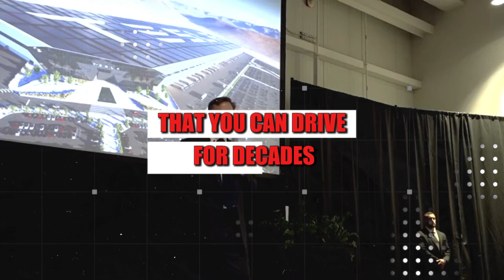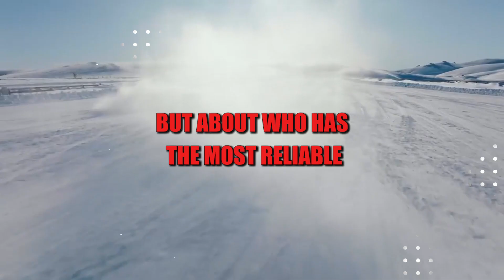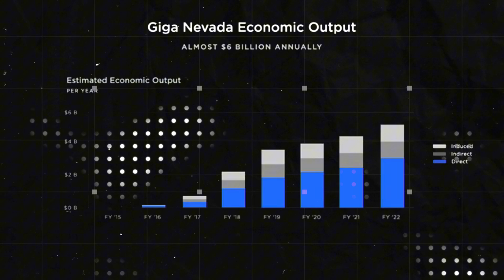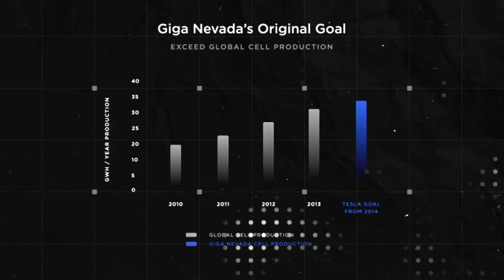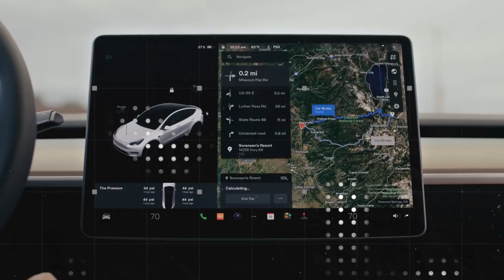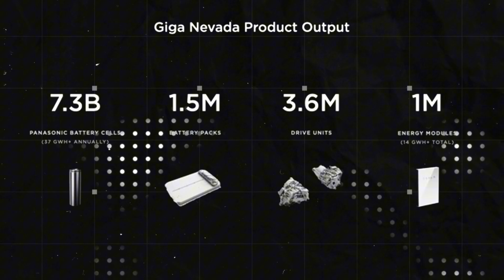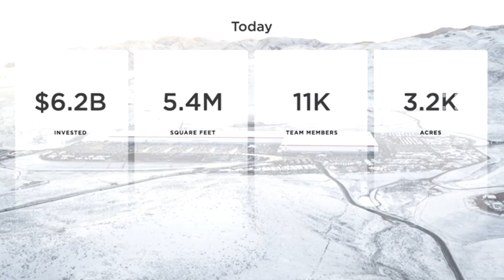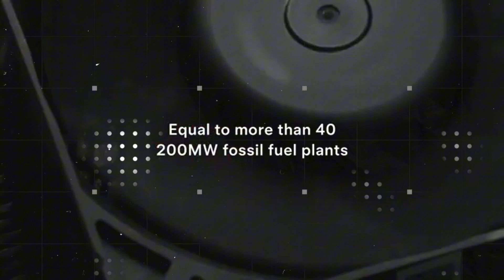Tesla’s New Aluminum Battery! 1,600 km, 5-Min Charge, 3M Miles, 250°C Proof – LITHIUM IS DEAD!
Tesla just revealed its most shocking breakthrough yet: an aluminum-ion battery that flips the script on everything we thought we knew about EVs. Forget lithium. This new battery promises zero fire risk, no degradation before 15,000 cycles, and a lifespan of 3 million miles — enough to outlive the car, the driver, and maybe even the road. It's not just a new technology; it's a total reset. With ultrafast charging under 5 minutes, extreme heat resistance up to 250°C, and a design immune to thermal runaway, Tesla is eliminating the last fears that kept drivers away from electric cars. Elon Musk is now turning batteries into lifelong assets, not liabilities.
But what really makes this battery a revolution isn’t just the science — it’s the economics. Say goodbye to $20,000 replacement costs, depreciation nightmares, or range anxiety. A car powered by this battery keeps over 90% capacity after 20,000 charges, resists dendrites and shorts, and can maintain full resale value even after a decade. Whether you live in the Arizona desert or in a frozen climate, this battery holds up — without active cooling, without panic. The Tesla Model 2 might become the first affordable EV to offer luxury-tier battery security and performance, forever changing how we drive, own, and value our vehicles.